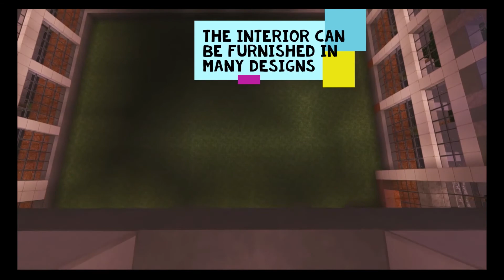How to Build: A Skyscraper (Zions Bank Tower, Boise, Idaho)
This is the first video on a channel dedicated to showcases and sharing the journey of constructing Portville, Cascadia.

Zions Bank Tower in Boise Idaho is the tallest building in the city and the state.